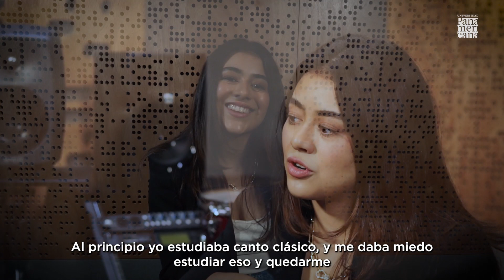AnaSof | una estrella naciente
Ana Sofía Castañeda Altamirano, cantautora alumni de la Escuela de Bellas Artes (EBA) de la Universidad Panamericana, artísticamente conocida como "AnaSof", nos habla de su experiencia en su paso por nuestra casa de estudios y cómo logró realizar uno de sus más grandes sueños musicales. ¡Conoce su historia en este video!

Alumno hoy, AlumniSiempre.